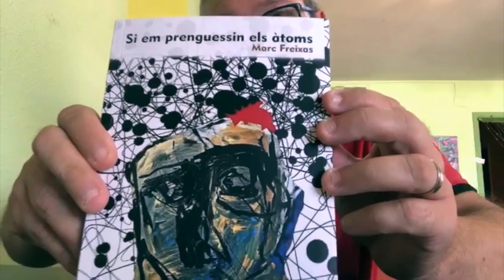[Càpsules poètiques 2020] Marc Freixas